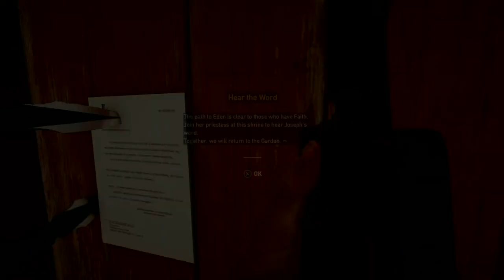Far Cry® 5 Tweak's Playground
NEW Far Cry 5 Gameplay Walkthrough of the Far Cry 5 (FC5) Campaign including the Intro, a Review and Missions: The Warrant & Character Customization for PS4 Pro, Xbox One X and PC. My Far Cry 5 Gameplay Walkthrough will feature the Full Game Story Campaign. This Full Game Far Cry 5 Gameplay Walkthrough includes a Review, all Campaign Missions, all Cutscenes, The Father, Joseph Seed, Faith Seed, John Seed, Jacob Seed, PS4 Pro Gameplay, FC5 Gameplay, Zombies, Xbox One X, Single Player, All Missions, Campaign and more until the Ending of the Single Player Story. Thanks Ubisoft for giving me Far Cry 5!

2018
Explore in YouTube Gaming. Far Cry 5 PS4 Playstation gaming gameplay walkthrough review
PS4 playstation Far Cry 5 gameplay walkthrough review Far Cry 5 is an upcoming action-adventure first-person shooter video game developed by Ubisoft Montreal and published by Ubisoft for Microsoft Windows, PlayStation 4 and Xbox One. It is the eleventh installment and the fifth main title in the Far Cry series. It is scheduled to be released on March 27, 2018.